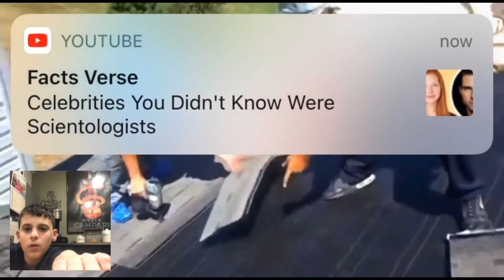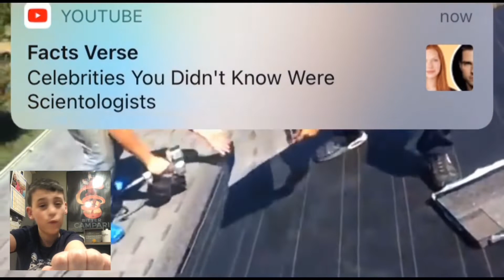The FASTEST workers in the world... (INSANE)